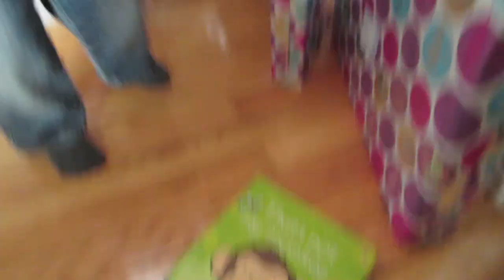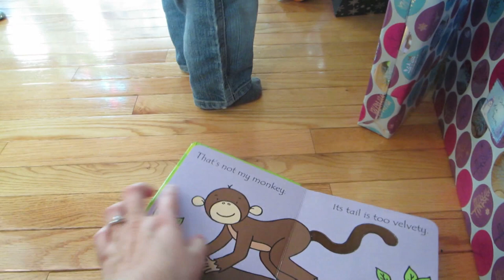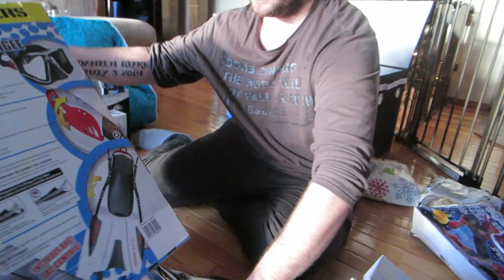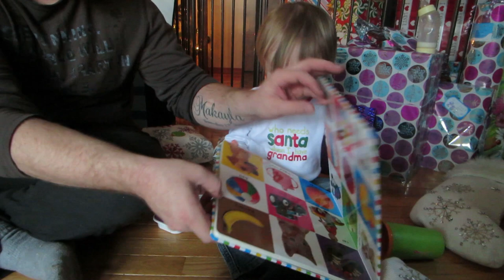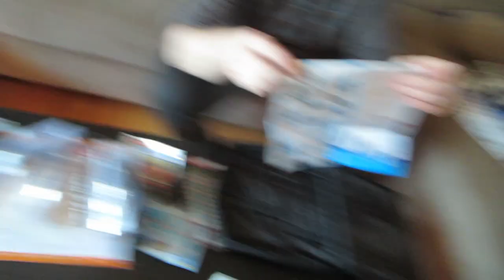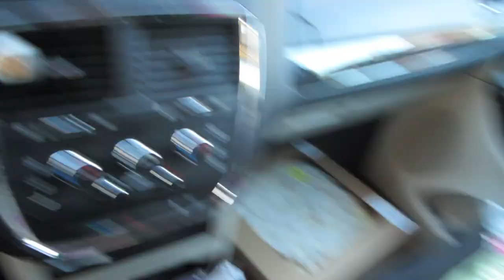Our Christmas! 2015 | Our Lives, Our Reasons, Our Sanity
SHOOT, THIS VIDEO WAS SUPPOSED TO BE PUBLIC THIS MORNING!!! Oh well, Merry Christmas to all!